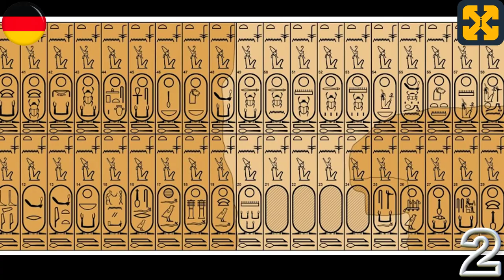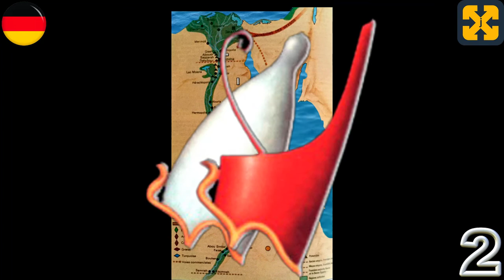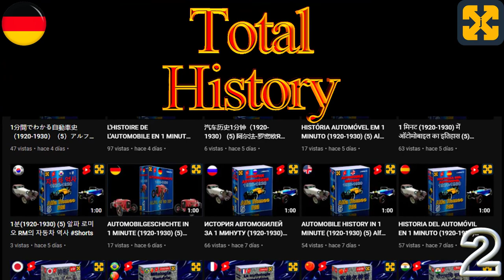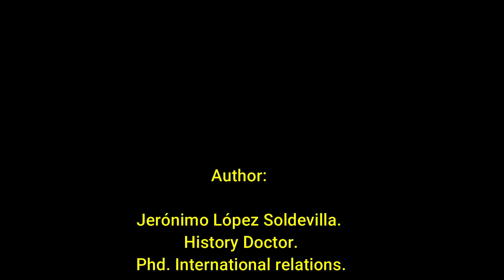Alle Pharaonen Ägyptens in 10 MINUTEN, Geschichte von ÄGYPTEN Video 2#: zweite Dynastie.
In 11 Sprachen. Alle Pharaonen Ägyptens in 10 MINUTEN, Geschichte des alten ÄGYPTEN: Archaische Periode, zweite Dynastie.
Archaische Periode. Gut erklärt, geradlinig und einfach.
In diesem YouTube-Video geht es um die Geschichte des alten Ägyptens und die ägyptischen Pharaonen der zweiten Dynastie, die in der historischen Zeitspanne der sogenannten archaischen Periode angesiedelt ist, insbesondere um die Merkmale dieser historischen Phase, die als zweite Dynastie bezeichnet wird. Auf einfache und didaktische Weise erklärt.
Besuchen Sie meinen Kanal, um weitere Videos zur Geschichte zu sehen und eine Welt in Geschichte total zu entdecken.